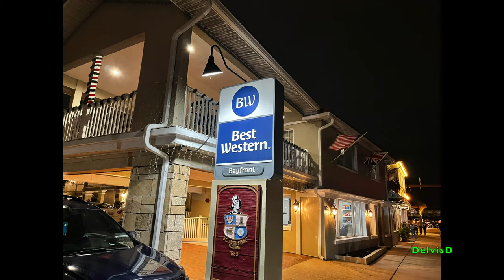St. Augustine Florida, . Drone 4K 2022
America's Oldest City. St. Augustine Fl, Cinematic 4K Drone video. Castillo de San Marcos. St. Augustine is a great place to vacation for anyone interested in Florida's past and colonial-era living. St. Augustine is extremely walkable with friendly and inviting spaces in the Old City.
City's top attractions and things to do:
Colonial Quarter.
Castillos de San Marcos.
Flagler College.
Lightner Museum.
Villa Zorayda Museum.
Whiskey, Wine, and Chocolate Tasting.
Stroll the Historic District at Night.
Hop-on-hop-off Trolley Tour.

Nostalgic Place / Myuu.